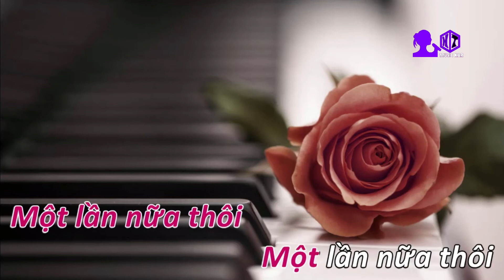KAR Tinh nong Chay 2022